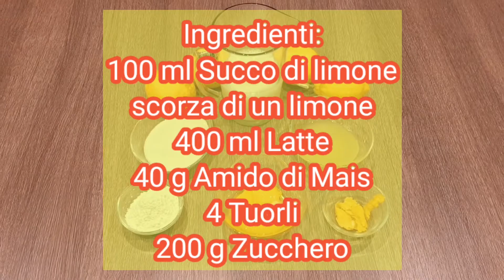Crema Al Limone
Crema al limone, ideale per farcire torte panettoni colombe pandori ecc

ATTREZZATURA UTILIZZATA E CONSIGLIATA DA CURA LA NATURA
Termometro digitale da cucina
Spillone per colombe e panettoni
Stampo forma colomba da 1kg
Forma pandoro 800 grammi
SET Sac a poche